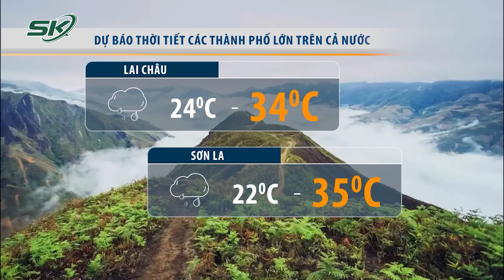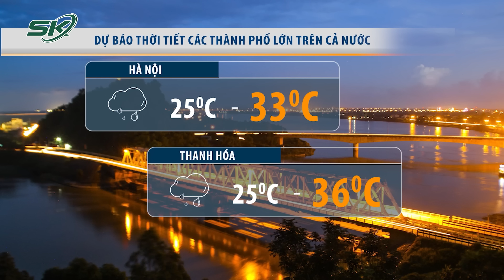Bản Tin Dự Báo Thời Tiết Mới Nhất Hôm Nay Ngày 20/5 | SKĐS